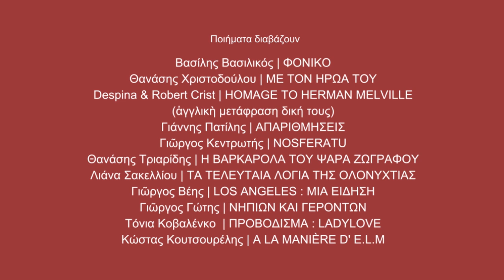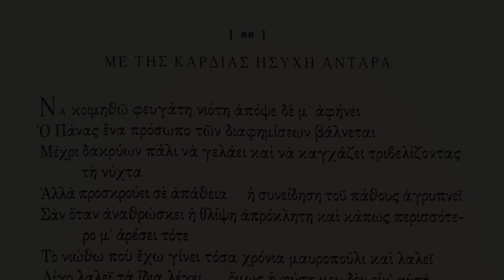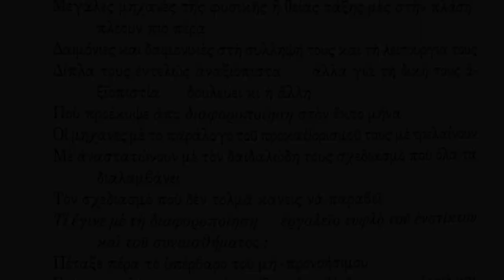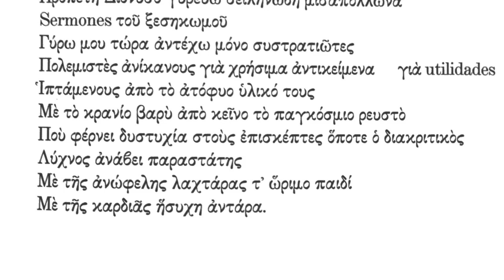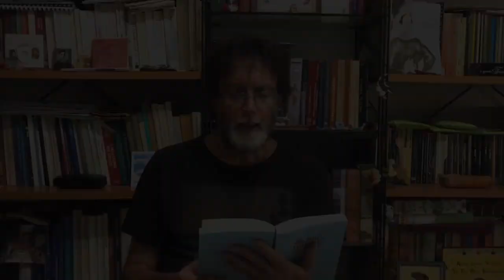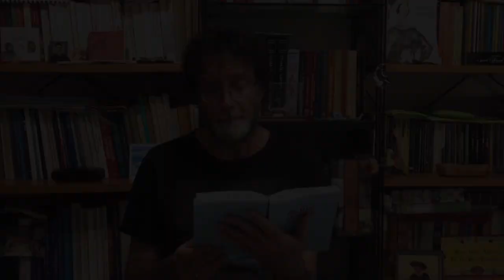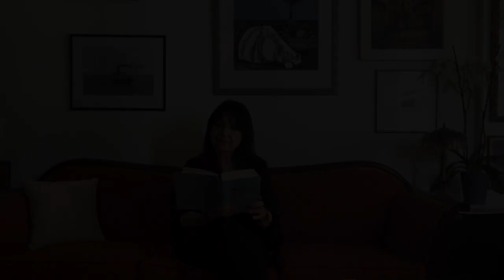Αφιέρωμα στον Δημήτρη Αρμάο